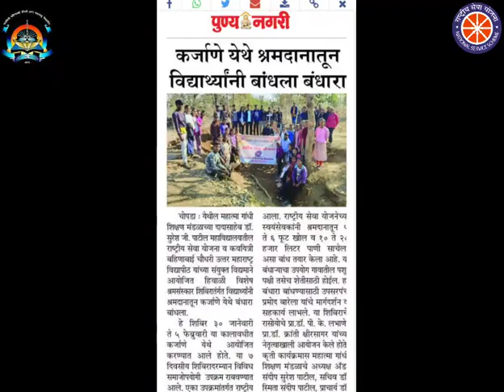asc collage nss camp video